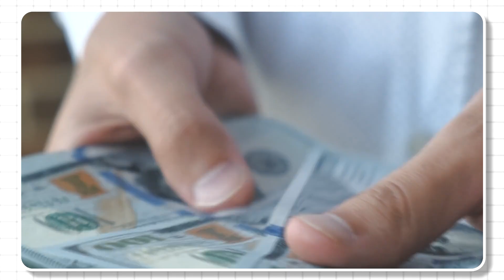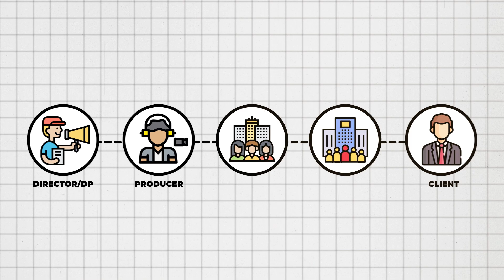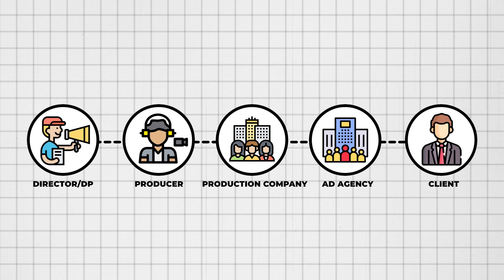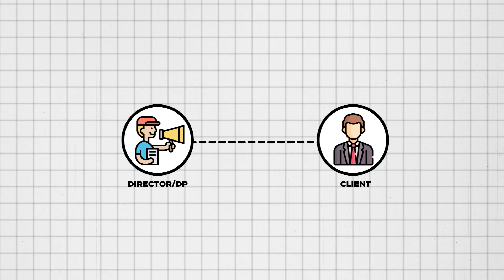How to Charge More for Video Shoots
I found a simple way to charge four to ten times for video shoots.

Several years ago, as a hired director/DP, I was only making $3k for a $200k project.

Why? Because I was several layers removed from the client.
The client spent 200k to hire an ad agency who hired a production company who hired a freelance producer who hired me.  So I decided to level up to the production company and get as close to the client as possible.

Learn the exact blueprint I used to go from a struggling videographer, to running a profitable video production business, in this one-hour free training.